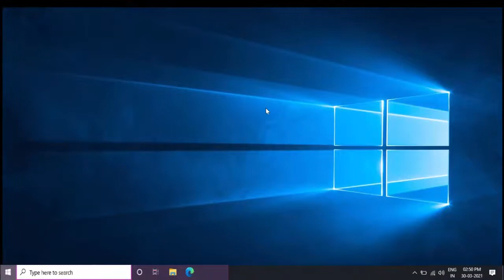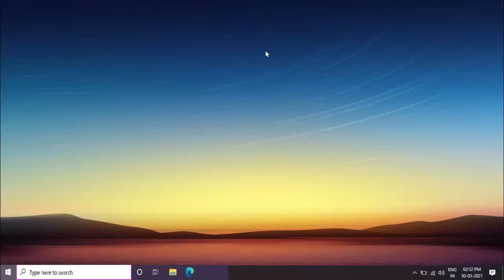How to Change Desktop Background Using Firefox Browser on Windows 10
How to Change Desktop Background Using Firefox Browser on Windows 10 | 2021
On Windows 10 How to Change Desktop Background Using Firefox Browser
Using Firefox Browser Set Desktop Background Wallpaper for Window 10